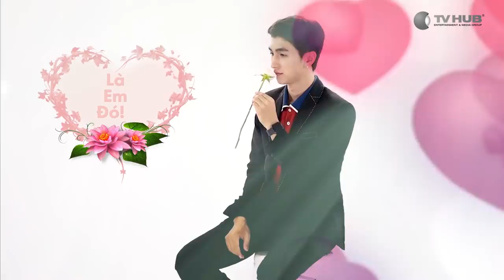Binh An Thả Thính Siêu Khủng